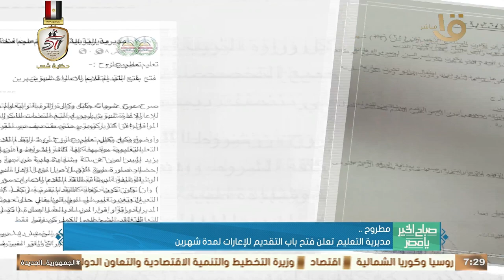افتتاح ملتقى توظيف جامعة بنها لتوفير 400 فرصة عمل بالقليوبية.. وأهم أخبار المحافظات